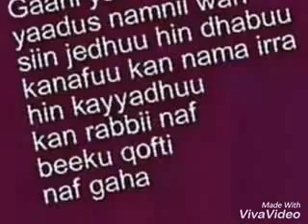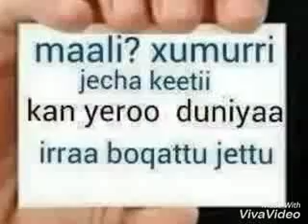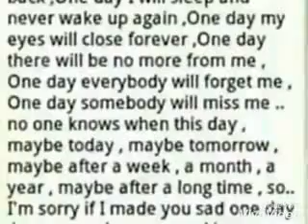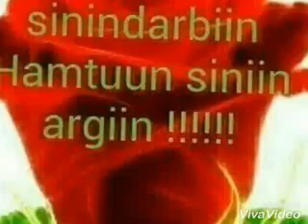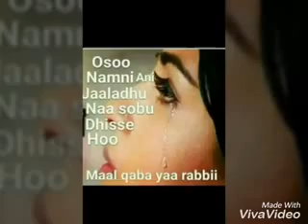New oromo music best jalalee ko sumafi